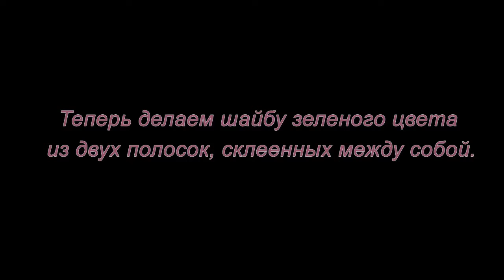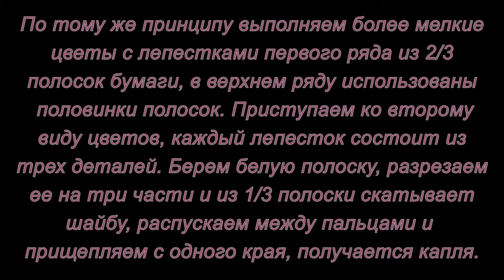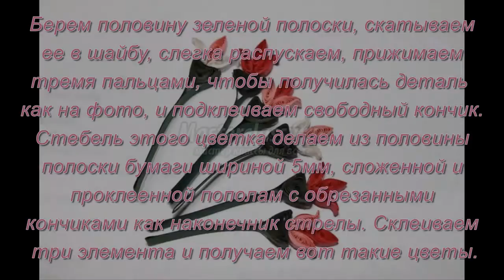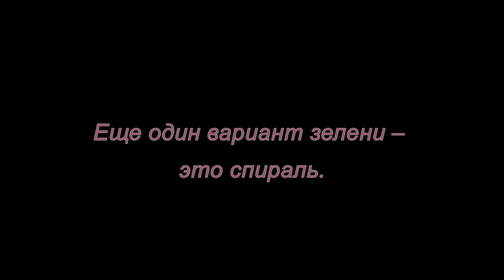Квиллинг. Рамка для фото. Мастер-класс.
Мастер-класс, в котором вы узнаете как можно украсить рамку для фото в технике квиллинг.